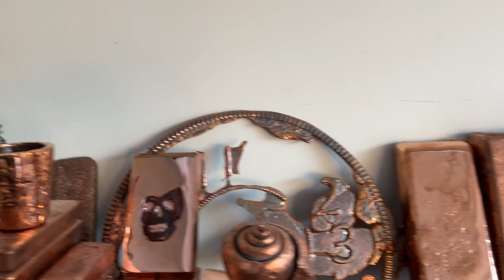FrankenClock - Casting a Copper Clock - As Above So Below Yin Yang Tree Fail - The Growing Stack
I wanted to cast an As Above So Below Yin Yang Tree 3D print that I printed on my Prusa MK3S+ printer, but it didn't work out so well. There was a ton of detail that I failed to capture in the sand cast. I realized that wasn't going to work, so I decided to try to cast my infamous clock face in copper. It turned out, but not as perfect as I would have like it to. Either way, I always love sharing my results with the world...
I hope you enjoy this installment of...
TheGrowingStack